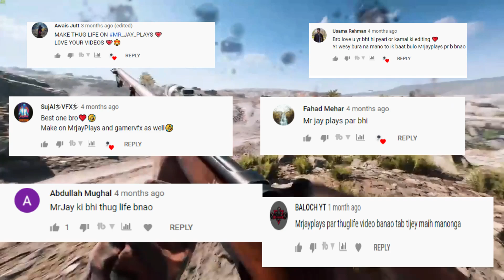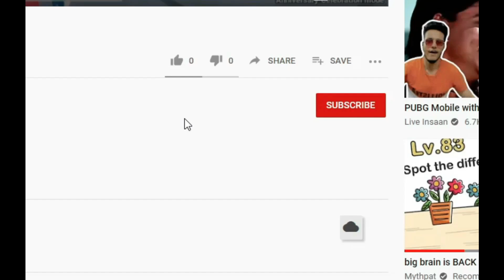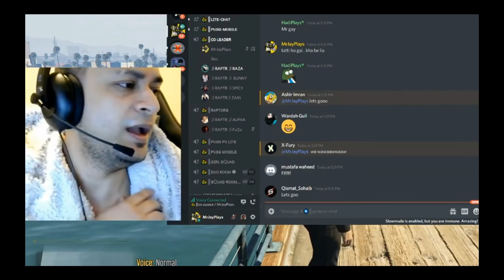Mrjayplays roast ll funny moments mrjaylays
this video for viewers jo keh rhy thy mrjayplays ky roast ka so khads wo like or shre to zaror krna

All Non-Copyright Music💥 (Ice Flow)